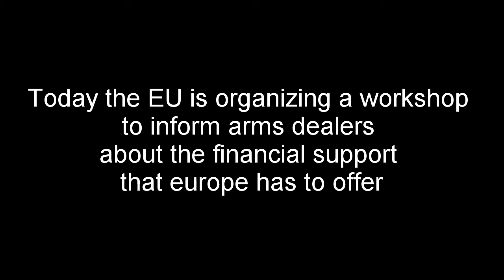Peace activists protest at EU workshop for arms dealers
Today a group of twenty peace activists took action at the European Defence Agency (EDA) in Brussels, to protest an EU workshop aimed at informing arms dealers about the financial support that Europe has to offer them.

The peace activists covered themselves with red blood-like paint, preventing access to the European Defence Agency. “While the Middle-East is burning, arms dealers are filling their pockets with our tax money,” says one of the activists. “The EU is funding an industry which has blood on its hands”.